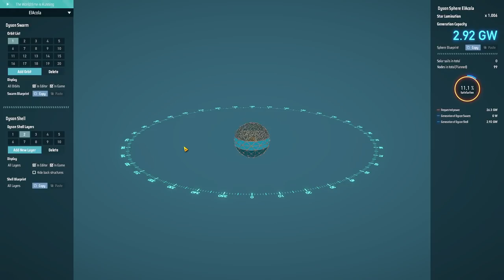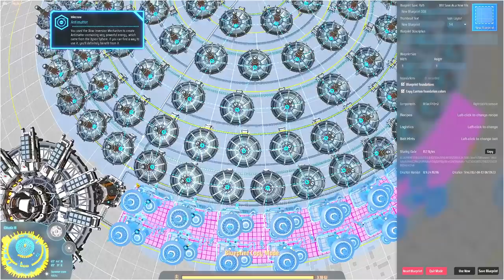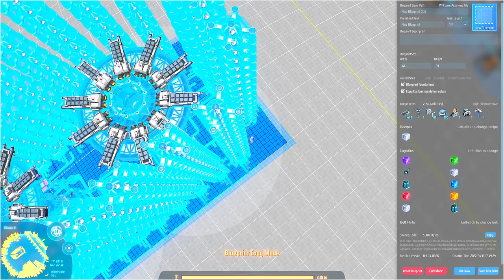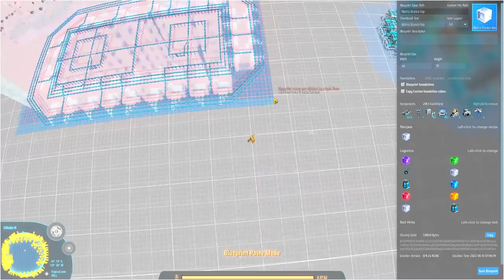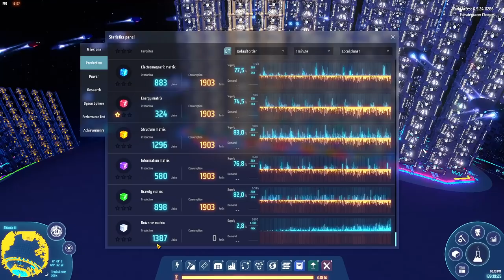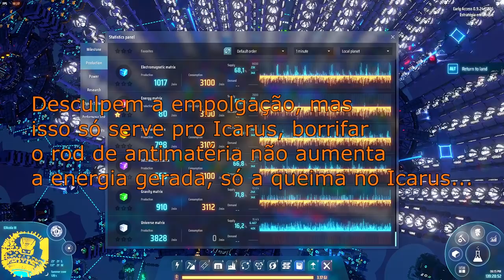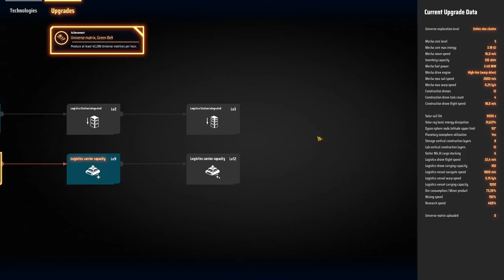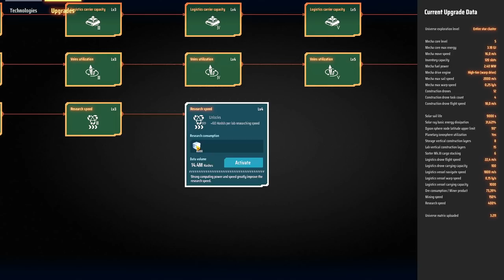💫Dyson Sphere Program - É o fim? EP24